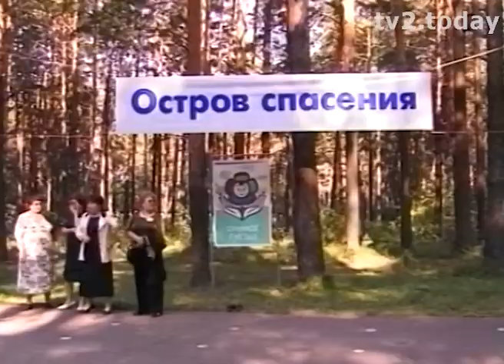Гуманитарная организация "Rotary International" в Томске. 2001 г.